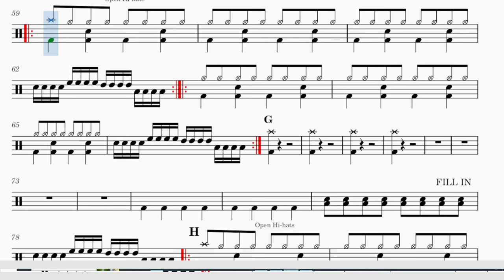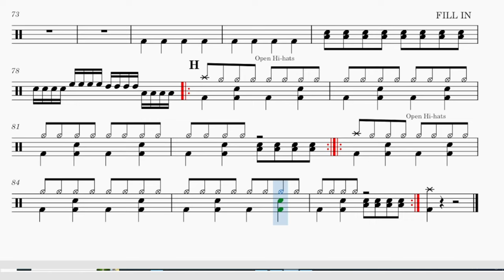Sparks Fly - Taylor Swift (Drum Score)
Notes made simple for beginners